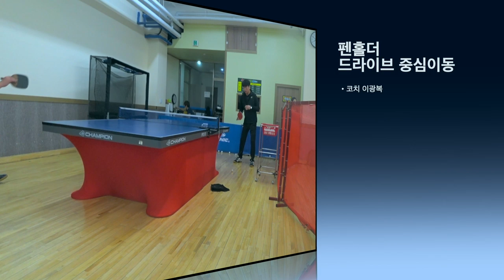[탁구 레슨]펜홀더 드라이브 슬로모션 비교분석 중심이동!!!!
안녕하세요 꾸중물 입니다.
이번영상은 드라이브 걸때 중심이동이 어떻게 이루어지는지
상황별로 비교 분석해 보았습니다.

재미있게 보시고 도움 되셨으면 좋겠습니다.